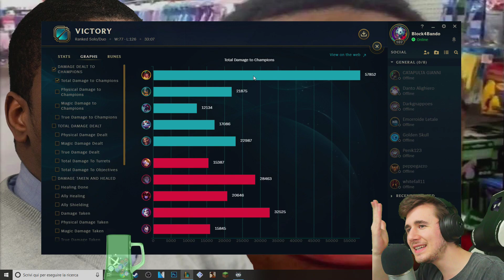GRAZIE DEL MANA, AHRI - League of Legends ITA